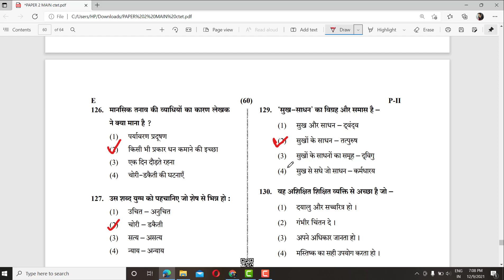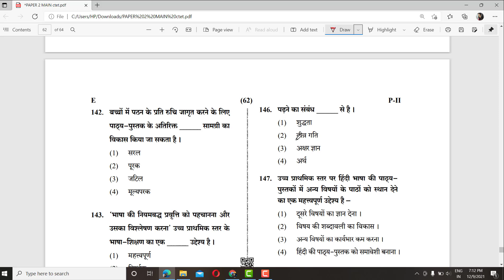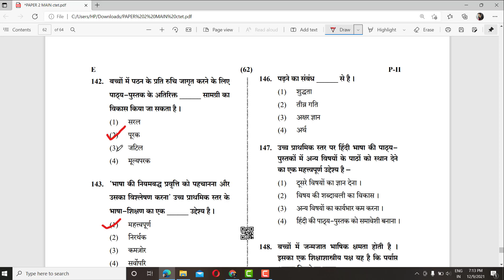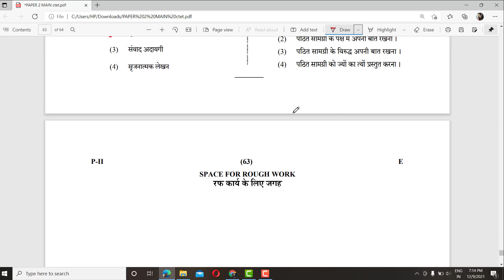ctet paper-2 hindi language and pedagogy explanation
previous year question paper solution... subject - hindi language & pedagogy..